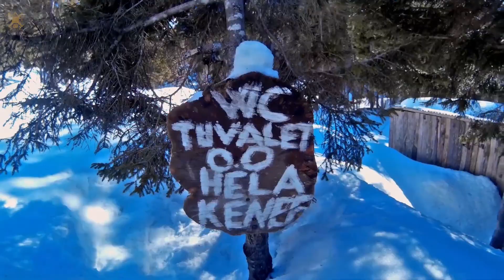İZFAK 2016 Karadeniz Kış Fotoğraf Kampı